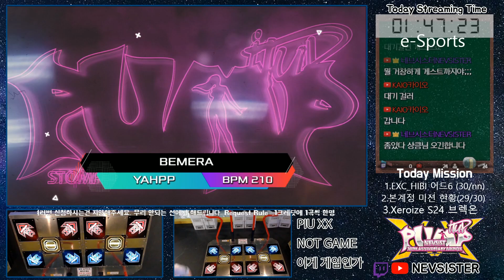[PIU XX] NEVSIST - BEMERA S24 33Miss Stage Pass│비메라 싱글24 브렉온!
2019/05/27 신촌 지플렉스(Sinchon G PLEX)
YAHPP(이 얍) - BEMERA(비메라) S24
Step Artist : BPM / Player : NEVSIST / AV680, BGA Dark, NX Skin
프2때 딱한번 깨보고 더블엑스에선 처음 깨보네요, 밀리아님의 실제 플레이를 최근에 보고 똑같이 따라하고싶었으나 그렇게 한건 5초밖에 안돼고 뭉개면서 깨는데만 집중해서 전작보다 스코어가 엉망입니다 ㅠㅠ 다음엔 750만을 목표로 연구해봐야겠군요 크흠;;

[PUMP IT UP XX] World’s No.1 Dance Simulation Game PUMP IT UP. 20th Anniversary Edition
[펌프 잇업 XX] 세계 최고의 댄스 시뮬레이션 게임 펌프잇업. 20주년 스페셜 에디션